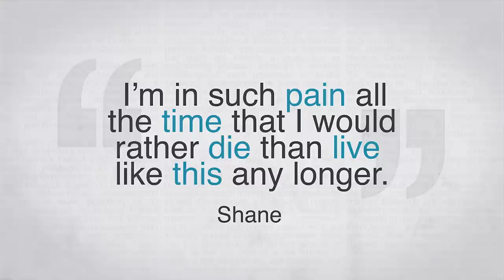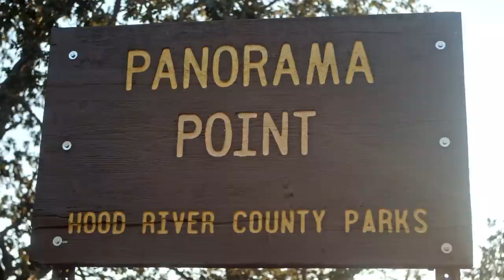EAGLE SYNDROME - Styloidectomy Treatment & Recovery (Why I Got Surgery)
OHNI Case Files, Season 3, Episode 4

Shane, a U.S. Navy Veteran, has an extremely rare condition called Eagle Syndrome which causes him extreme pain. After numerous attempts to find a surgeon within the VA network, Shane is left depressed and forced to search for a doctor who could treat him. Shane seeks the aide of Dr. Ryan Osborne and his team to help him get the surgery he so desperately needs. Without any guarantee of whether the surgery will help relieve his symptoms, Shane decides to risk it all, for chance to have a better quality of life.

About Dr. Ryan Osborne:

Ryan F. Osborne, MD FACS, is the Director of Head and Neck Surgery at the Osborne Head and Neck Institute (OHNI) and is an internationally-renowned expert in head and neck oncology. Dr. Osborne has developed a special interest in the treatment of parotid gland tumors and focuses on the use of minimally-invasive techniques in the care of patients needing parotid surgery. He has innovated many groundbreaking surgical procedures, including a treatment for accessory parotid gland tumors, which requires no skin incisions and leaves no facial scars.

Dr. Osborne completed a fellowship in advanced head and neck oncology under the mentorship of world-renowned expert, Thomas Calcaterra, MD, at UCLA Medical Center. After completing his fellowship, Dr. Osborne, became an Assistant Professor of Head and Neck Surgery at UCLA, and was awarded the Clinical Instructor of the Year Award for outstanding training of surgical residents. While at UCLA, Dr. Osborne collaborated with Dr. Calcaterra to provide their patients with unsurpassed surgical care.

In 2003, Dr. Osborne left UCLA to become the founding Director of the Head and Neck Cancer Center at Cedars-Sinai Medical Center. In 2007, he resigned the position, dedicating all of his time to advancing the mission of OHNI and the Osborne Head and Neck Foundation, where he serves as President. The overall mission of the Osborne Head and Neck Foundation and OHNI is to create of a center of excellence where patients' comprehensive needs can be delivered; to collaborate with respected surgeons to advance surgical techniques offered to patients in the United States; and to pursue unrestricted clinical and biomedical research projects to advance the diagnosis and surgical management of patients. Dr. Osborne has traveled throughout the United States, Asia, and Europe to observe and exchange ideas with other surgeons who have similar goals.

Dr. Osborne is a board-certified diplomat of the American Academy of Otolaryngology- Head and Neck Surgery, a Fellow of the American College of Surgeons, a member of the Society of University Otolaryngologists/Head and Neck Surgeons, and a member of the Triological Society.

Follow Dr. Ryan Osborne's Instagram @drryanosborne

Shot on @canonusa  @BlackmagicDesignOfficial  @ImagingbySony  @DJI